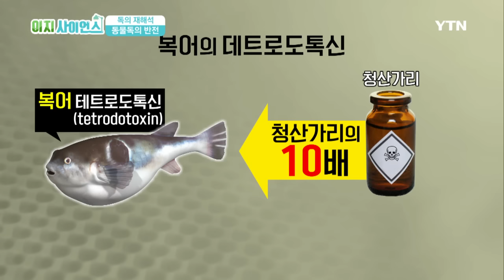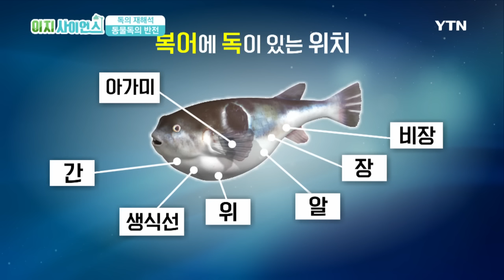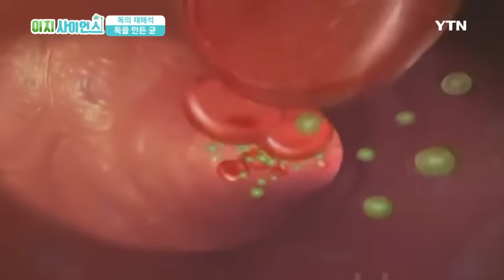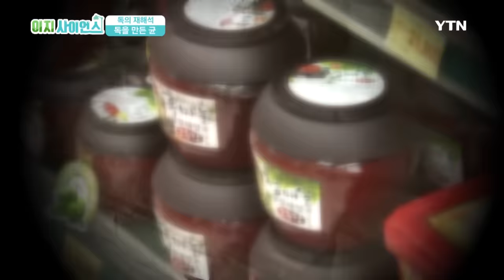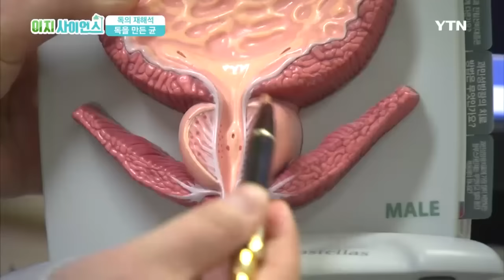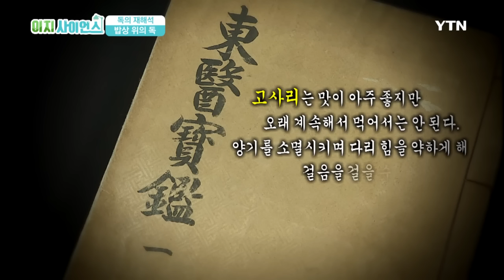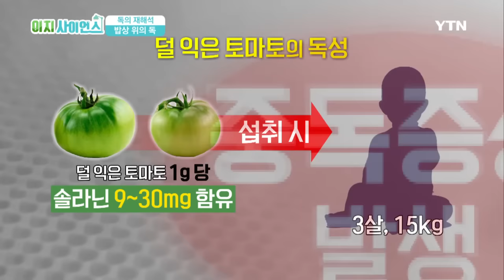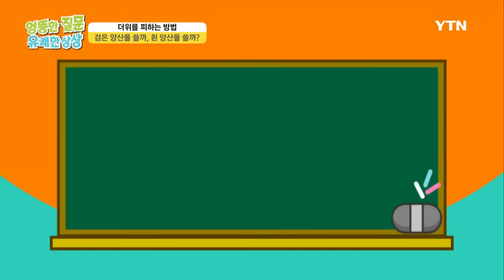[이지 사이언스] - 독의 재해석 / YTN DMB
[이지사이언스] 독의 재해석

뱀은 물론 벌과 복어, 그리고 각종 식물들과 식탁에 오르는 식재료에 이르기까지, 우리 주변에 존재하며 생명을 위협하는 독.

그것이 독이 가진 모습의 전부일까?

사람의 생명을 앗아가는 데만 쓰일 것 같던 독이 알고 보면 사람을 살리는 약이 되기도 한다는데...

아름다움을 위해 찾는 보톡스도 독에서 유래했다는 사실!

알면 알수록 새로운 독의 세계 이지사이언스에서 알려드립니다.

[엉뚱한 상상 유쾌한 실험] 더위를 피하는 방법, 검은 양산을 쓸까, 흰 양산을 쓸까?

태양을 피하고 싶은 한 여름 더위.

검은 양산을 쓸까, 흰 양산을 쓸까?

빛을 흡수해 더 덥다고 알려진 검은색이 양산에서는 오히려 더 시원하다는데!

생활 속에서 드는 작은 의문과 호기심 엉뚱한 질문 유쾌한 상상에서 해결하세요!